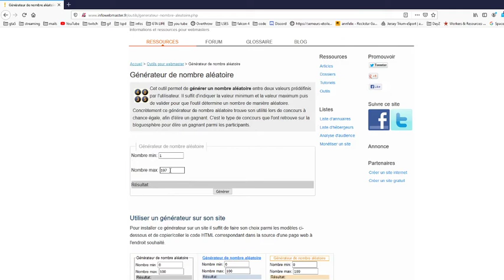tirage loterie 25 03